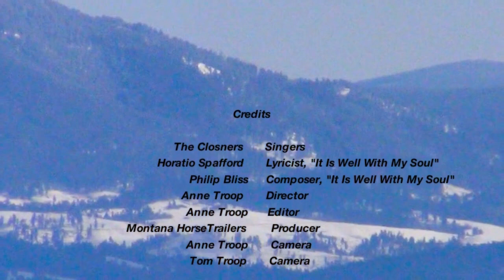Joseph "It Is Well With My Soul"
Love horses?   Love old hymns?   Love beautiful harmonies?  Then you'll love this!
These talented young ladies recorded this song especially for me.  With their permission I share it and some beautiful shots of our horses and Montana home.